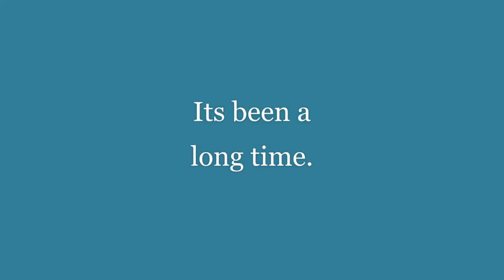Edward's Excursion! | Sudrian Days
SFX by G.W. Shunter & Edward's theme by NWRNo6Films.

~!!!CREDITS!!!~
Created with Wondershare Filmora, per usual, and since 2019 with nearly all of my videos.
Music for this video was kindly provided by Tuggester Intensifies, otherwise known as OneTramBand.
Credits to the Music used for my 2024 Intro & Outro are here in their respective video descriptions: